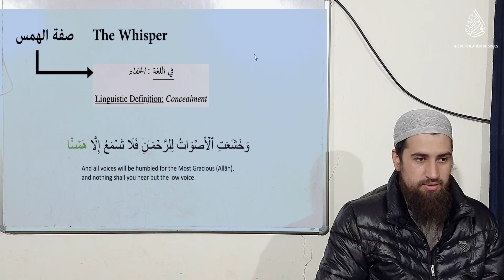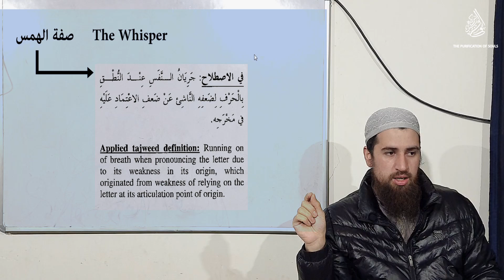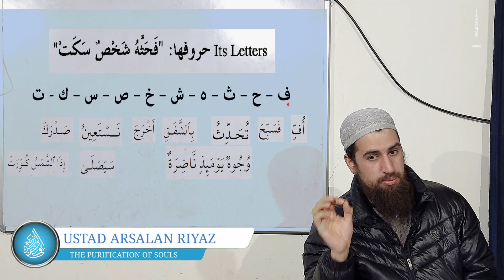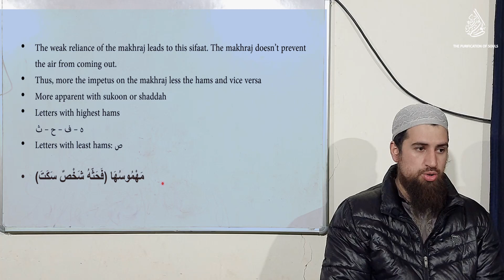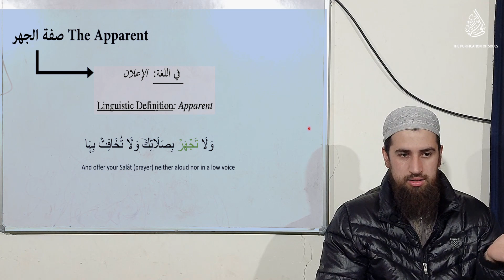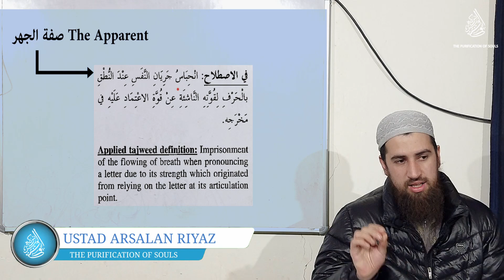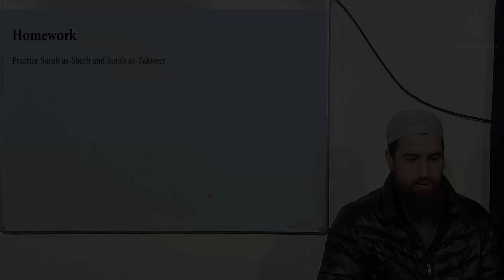Lecture 17 || Sifaat ul huroof - Hams (Whisper) and Jahr (Apparent) || Tajweed Course -